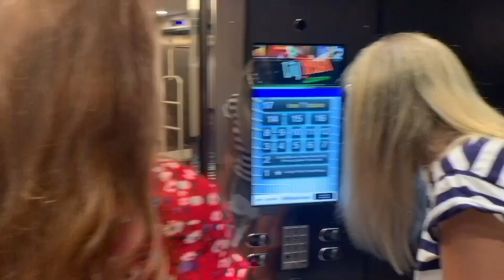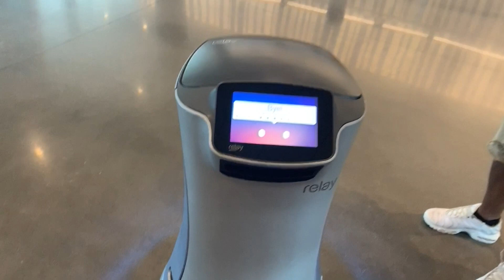Me fui a Orlando con 6 amigas| Lola En Barcelona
EL hotel al que fuimos se llama Aventura Hotel, quedé enamorada